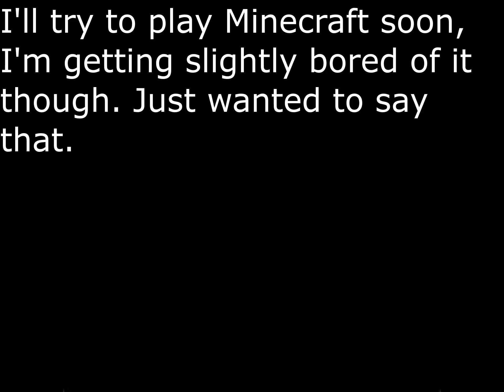battle cats here you go don't unsubscribe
...just don't please